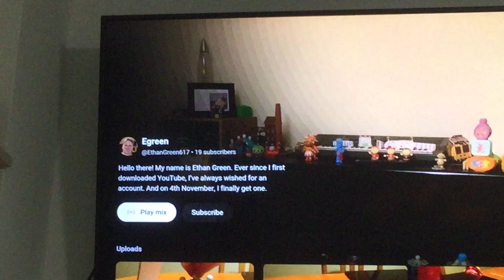Ethan Green Has 19 Subscribers So Far.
Bublic Video Date: 28 January 2024